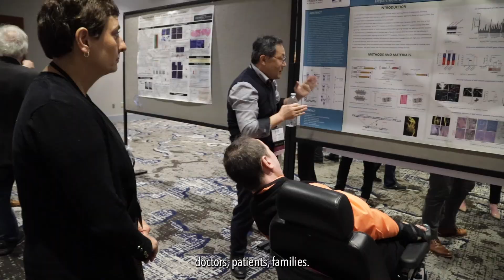Dr. Richard Keen | In Pursuit of a Cure 2024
Richard Keen, University of Oxford shares how vital it is to focus support on a central organization and avoid dividing efforts : "In rare disease, you're stronger together than you are divided. The IFOPA has been absolutely key in being that central point."

Please give to create a more hopeful tomorrow for those living with FOP